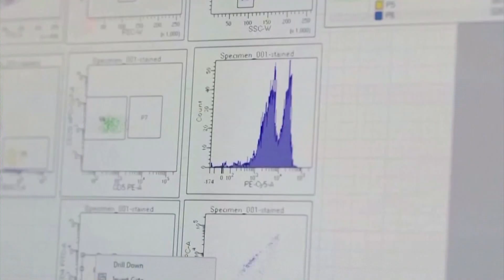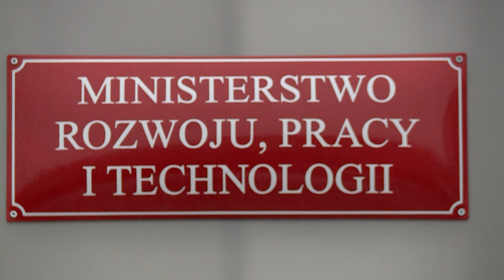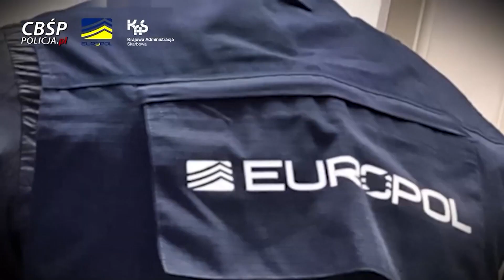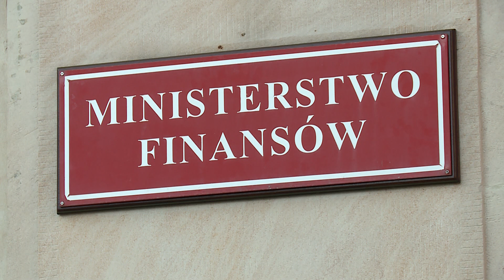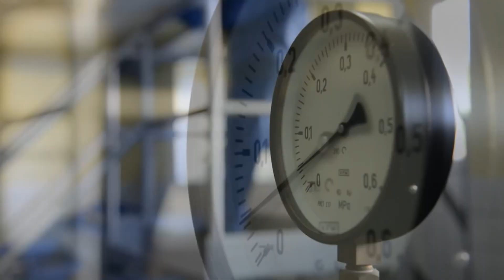Skrót informacji gospodarczych 28-04-2021 | Ekonomia Raport Flash